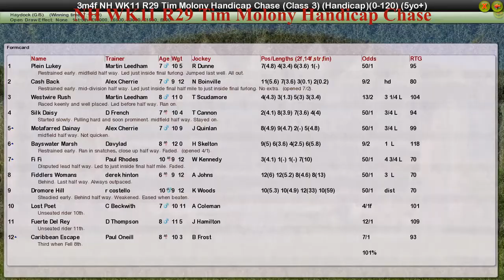NH WK11 R29 Tim Molony Handicap Chase